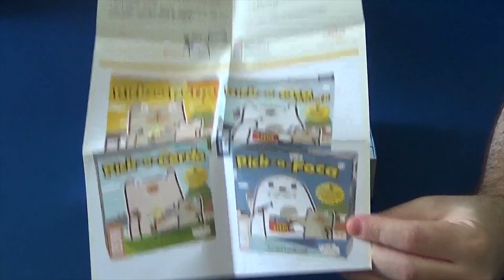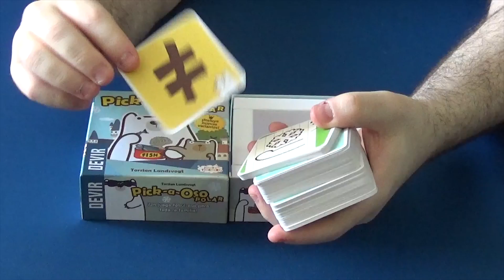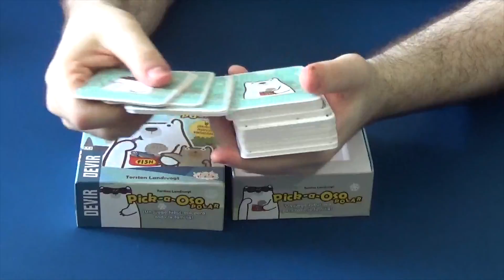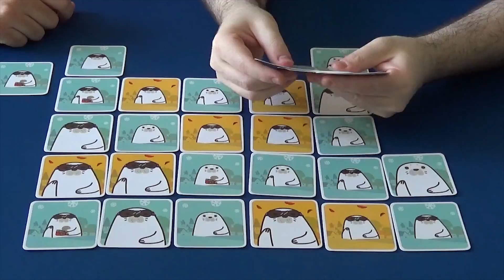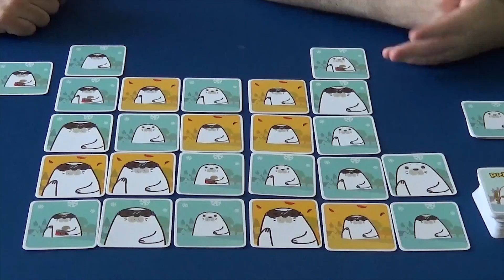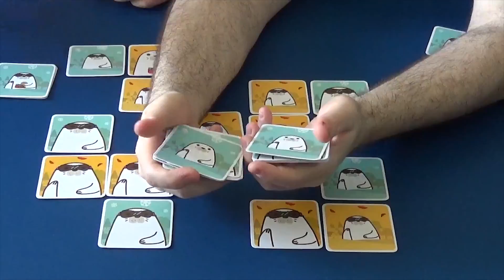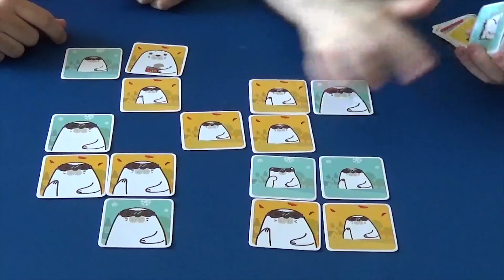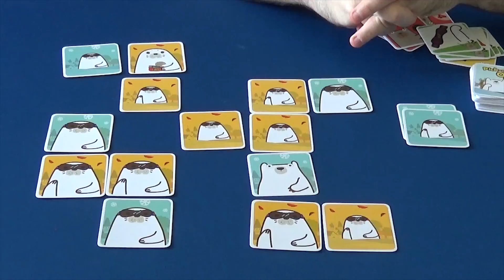Pick a Foca y Pick a Oso Polar - Devir - Videoreseña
A nuestros amigos de Cuéntame un Juego los podéis encontrar

0:39 Unboxing
4:34 Tutorial
7:43 Gameplay
10:33 Reglas Avanzadas
13:02 Opinión

Continuamos trayéndoos a Frikiguías juegos de corte más familiar con nuestro gran amigo Iván de Cuéntame un Juego y Lex Ludi Malacitana.

En este vídeo vemos no solo uno, si no dos juegos editados recientemente por Devir. Ambos juegos se pueden jugar por separado o unirlos para jugarlos conjuntamente, y pertenecen a una familia de juegos de nombre y temática muy similar.

Hablamos de Pick a Foca y Pick a Oso Polar, unos juegos de destreza visual creados por Torsten Landsvogt, que podremos disfrutar junto a toda la familia.